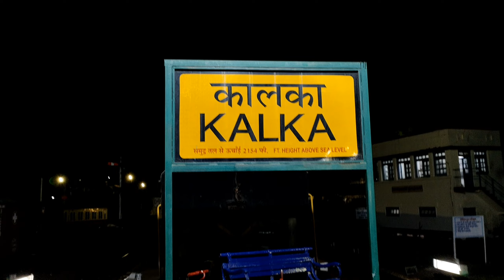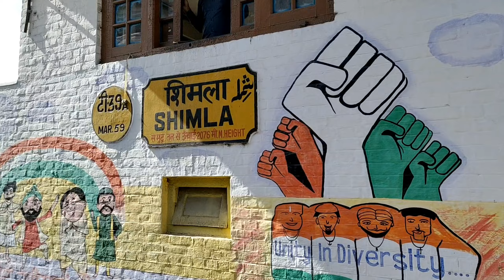Safer Toy Train Ka 😃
All India travel 🧳 without money 💰 Lift Only 🤘